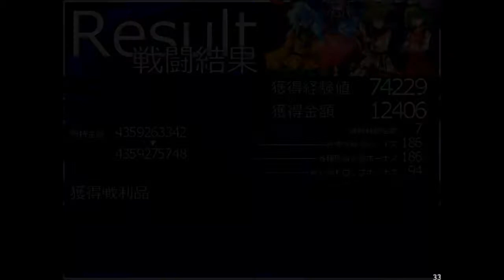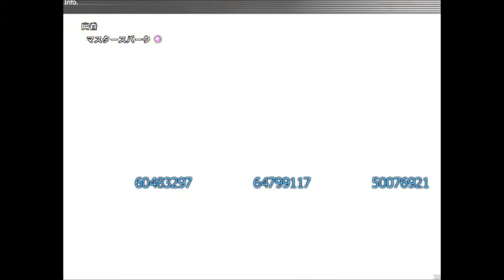【新作東方系RPG】十六夜さんが「東方の迷宮２ プラスディスク版 (29階・悪魔の4人衆}Ver1.104`版」をプレイ その17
特に説明なし。